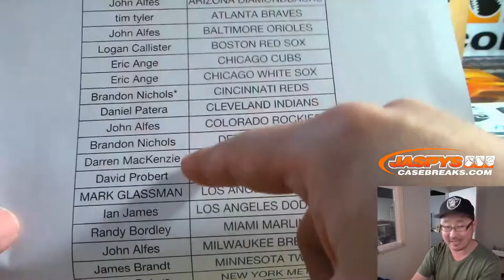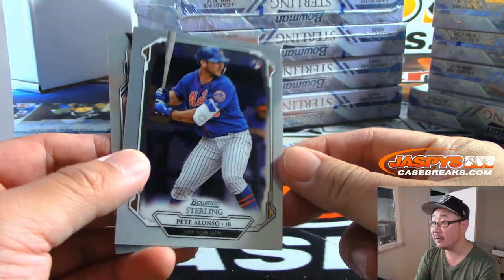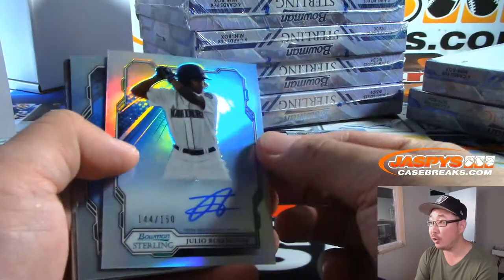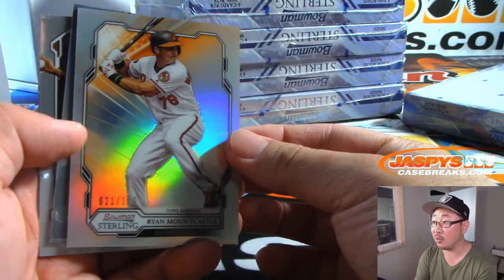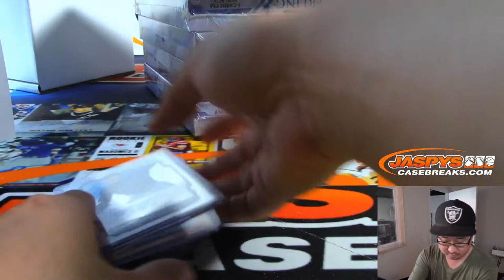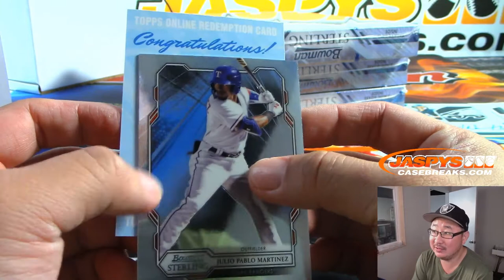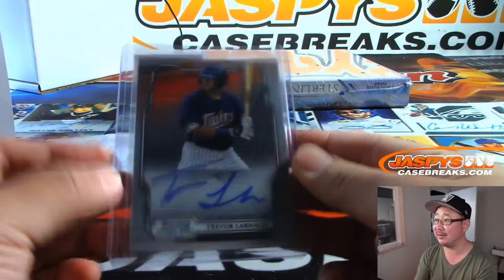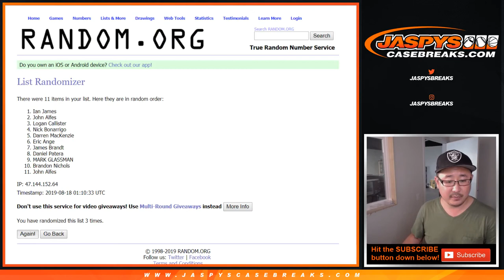Sa, 08/17/19 || 12Box PYT #4 || 2019 Bowman STERLING Baseball (MLB)